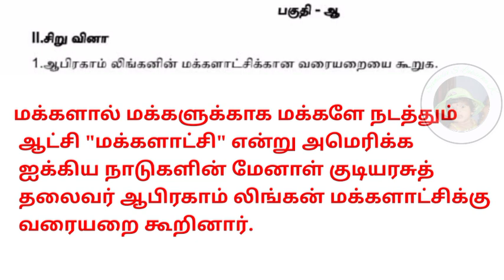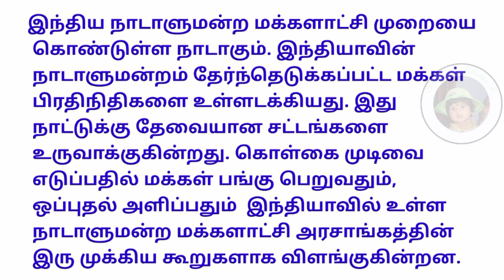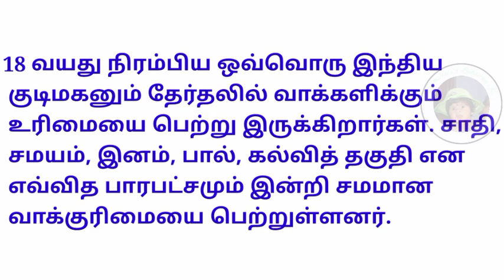ஒன்பதாம் வகுப்பு சமூக அறிவியல், குடிமையியல் ஒப்படைப்பு